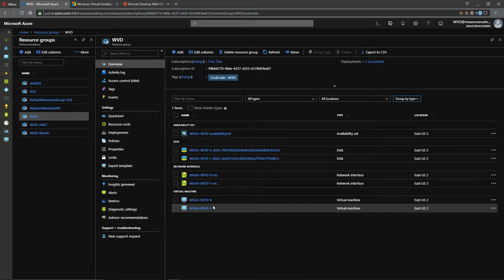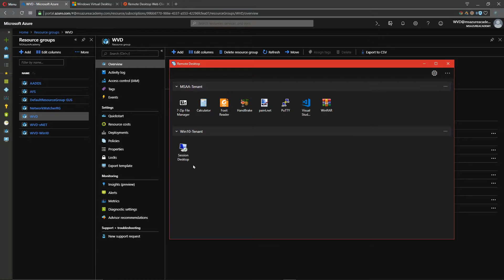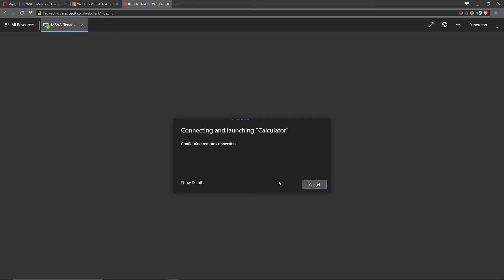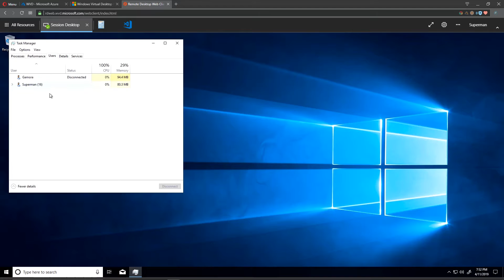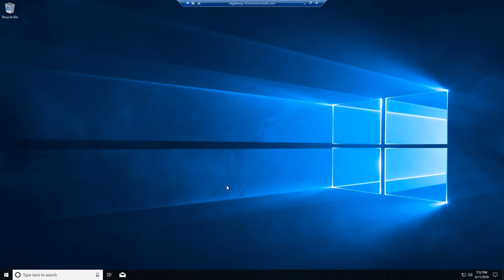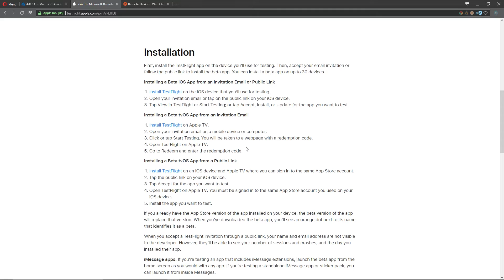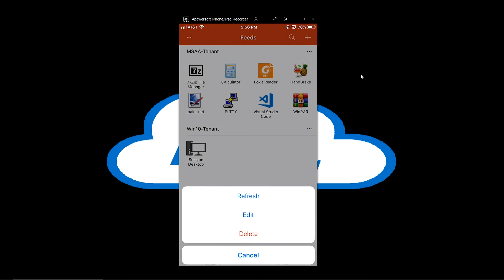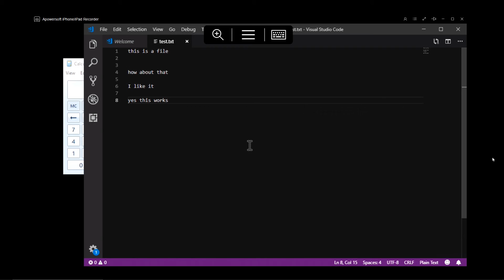WVD Classic | Windows Virtual Desktop #5 User Experiences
Learn about the different User Experiences enabled by WVD today at The Azure Academy

Review Environment  - 0:17
Connectivity Path - 1:43
HTML 5 Client  - 3:08
Remote Desktop Client - 4:58
Mobile Device Client - 5:38
Cross Device Experience - 8:02
Whats Next...?